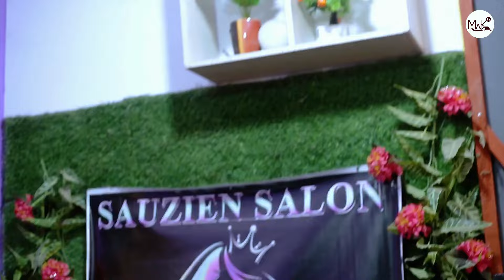Saousien : USIZARAU MWANZO MUDOGO